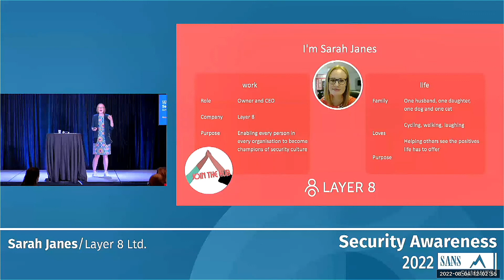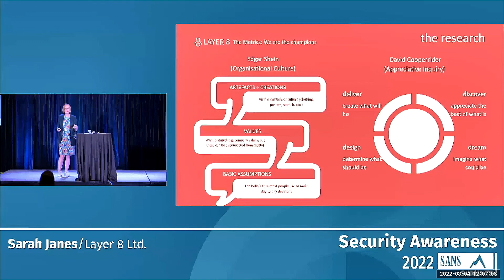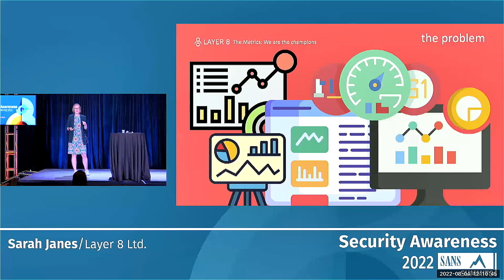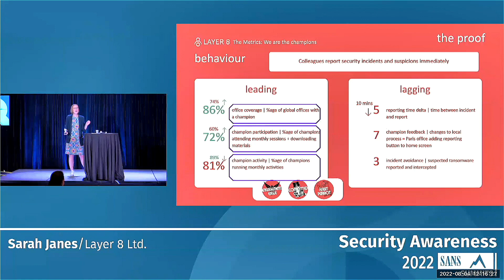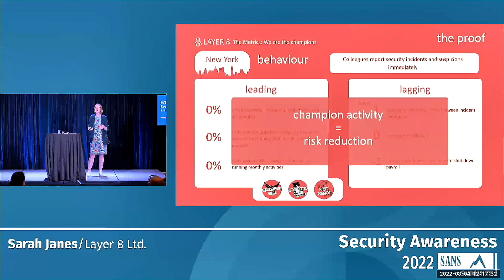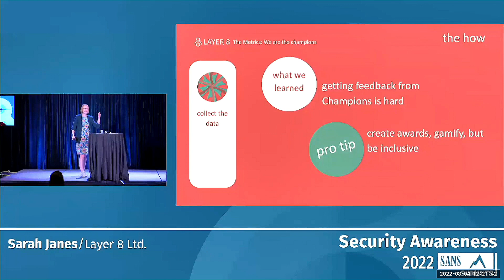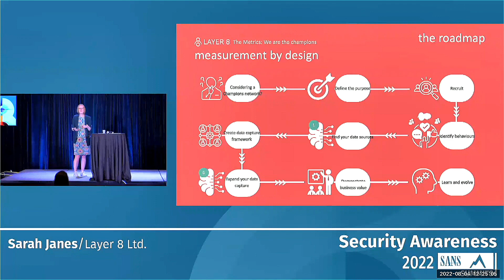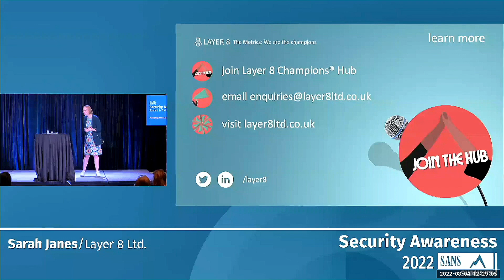The Metrics: We Are the Champions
SANS Security Awareness Summit 2022

Speaker: Sarah Janes, Director, Layer 8 Ltd

You've started a security champions program. Engagement is going from strength to strength. Then you're asked, ""how is it reducing risk?' Measuring how many champions are volunteering is easy. Proving there's a direct impact on risk reduction can throw up a challenge. Find out how to derive the answer to the question that could fund or finish the future of your program. In this session, you'll learn:

• How to measure success in the context of new-world human habits and behaviors
• How to uncover and define the exact behaviors that shape security culture
• How to differentiate between metrics and indicators when measuring the behaviors we want to train
• How to apply a proven model for collecting data and calculating KPIs
• Why the key to keeping leadership onside lies in effective performance reporting
• How to make sure security champions are delivering results
• What works and what doesn't, based on real-world security champions programs